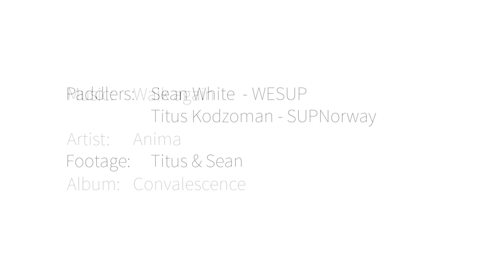2015 SUP Norway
Want to join us exploring the Norwegian fjords in summer 2016?
You don't need to be an expert paddler. Positive attitude and sense of adventure/humour preferred.
Vil du være med på SUP tur til vestlandet neste sommer?
Du trenger ikke å vært godt trent eller vite mye om SUP for å være med. Dette er en sport for ALLE! Vi setter opp et nybegyner kurs i juni for de som trenger det.
Meld deg på vårt nyhetsbrev her og du blir oppdatert våre kurs og eventyr.
SUP Norway is all about life enhancing stand up paddle board experiences for physical, mental and spiritual health, for us its the adventure, friendship, discovery and exploration that counts.
The awesome beauty of the Norwegian fjords, inland waterways and coastal regions is our playground.

We saw sea-eagles and porpoise everyday. Hundreds of perfect waterfalls. A one meter long salmon leaping. The video cannot do true justice to this awe inspiring UNESCO world heritage site. Our minds were well and truly blown.
"The earth has music for those that listen" - George Santayana
Active life = Healthy mind